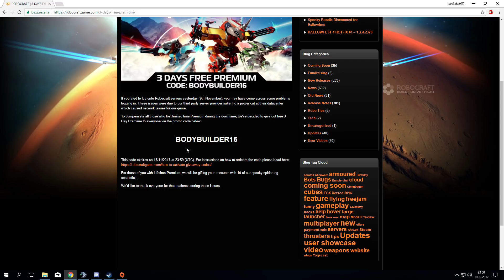KOD NA 3 DNI PREMIUM! DO 11 LISTOPADA! (Nowości z Robocraft #1)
A oto kod od twórców: BODYBUILDER16

Miłego grania na premce!